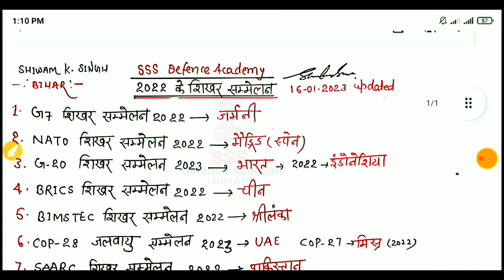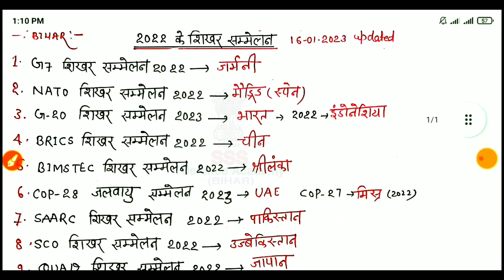summits 2022 currents affairs/शिखर सम्मेलन 2022/Shikhar samelan 2022/ summits 2023 tricks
index 2023/ महत्वपूर्ण सूचकांक 2022/current affair 2023/India rank in various index 2023/airforce

➡️Army(gd,tdn,clk,tec+ civilian) original question paper pdf   2015 To 2022:-
PDF buy करने के लिये 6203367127 पे WhatsAppकरे